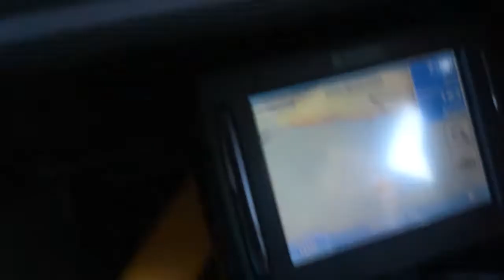SS Power PACMAN408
Power burnout